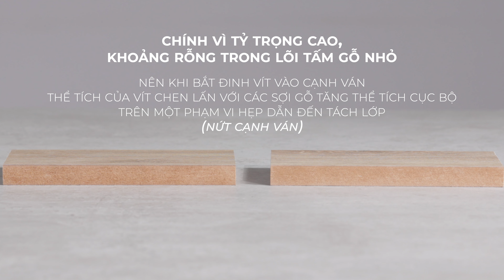Hướng Dẫn Bắt Vít Trên Gỗ Công Nghiệp MDF | Gỗ An Cường [4K]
Cùng tham khảo huớng dẫn bắt vít trên gỗ công nghiệp MDF trong video hôm nay các bạn nhé!

CÔNG TY CỔ PHẦN GỖ AN CƯỜNG
Địa chỉ: 702/1K Sư Vạn Hạnh, Phường 12, Quận 10, TP. Hồ Chí Minh
⏰ Thời gian làm việc: Từ Thứ Hai đến Thứ Bảy (8:00 - 17:00)
FOLLOW CHÚNG TÔI:
© Bản quyền thuộc GỖ AN CƯỜNG
© Copyright by GỖ AN CƯỜNG (Do not Reup)